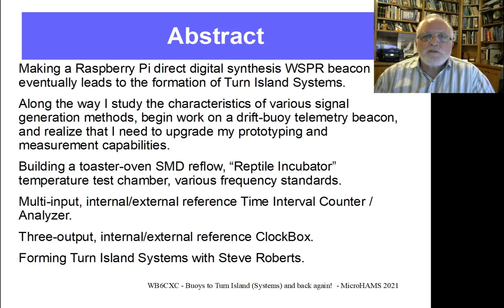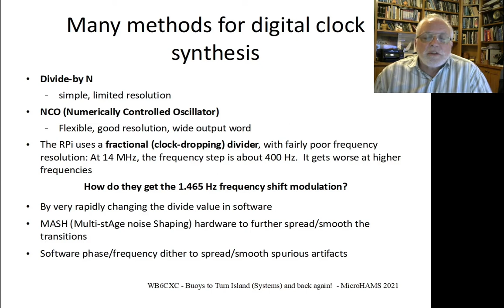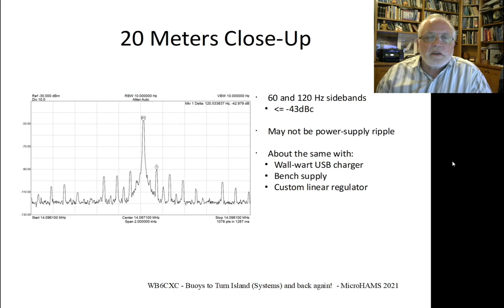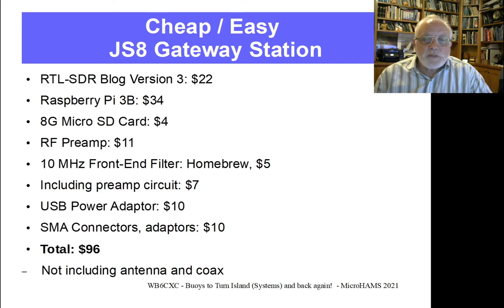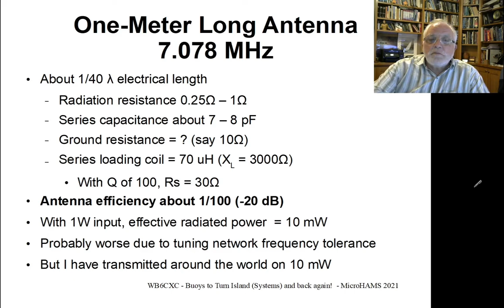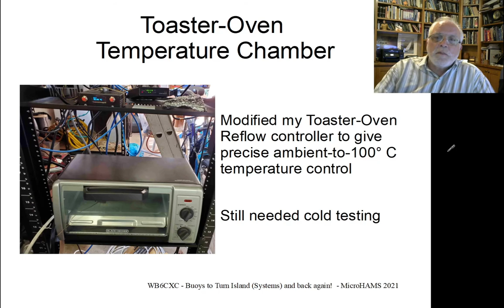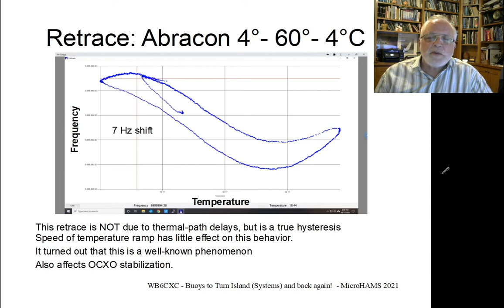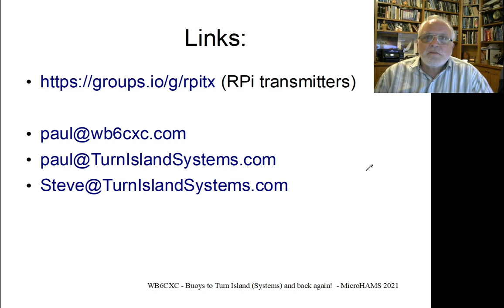MicroHAMS Digital Conference 2021 - From Buoys to Turn Island (Systems)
Paul, WB6CXC describes his journey building a drift buoy system to report ocean data via HF, to creating a new business creating these kinds of systems.

Other links:
TurnIslandSystems.com
rfzero.net (GPS controlled RF board)